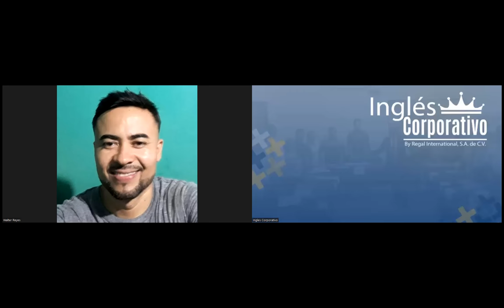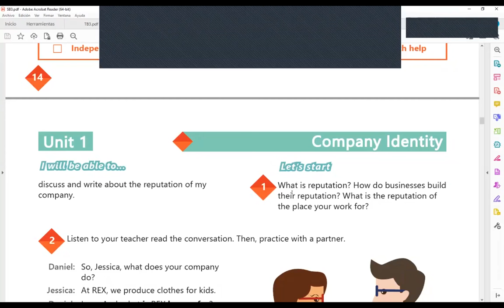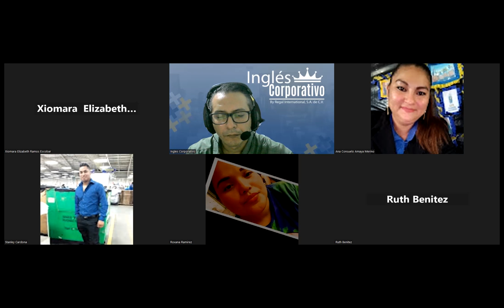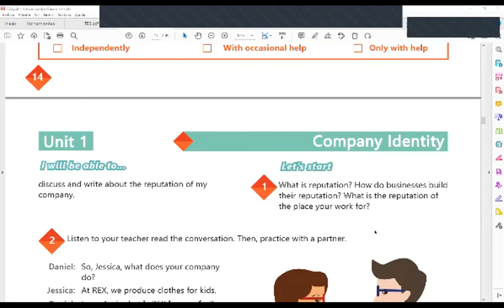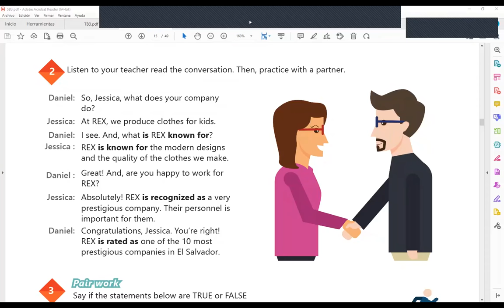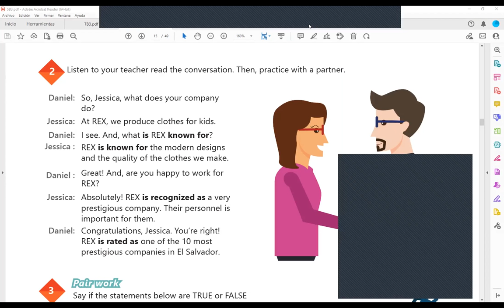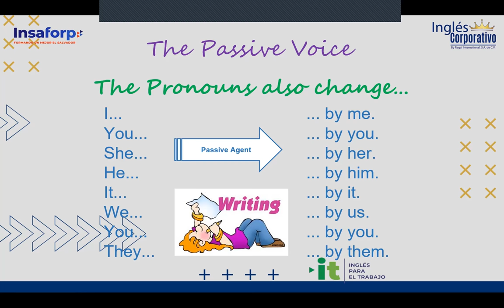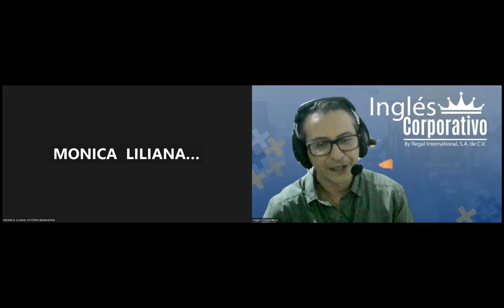Sesion 4-17-07-2023-29750-8048-0114/2023-Arévalo-Vocabulary practice.